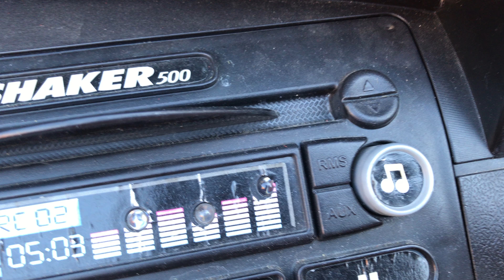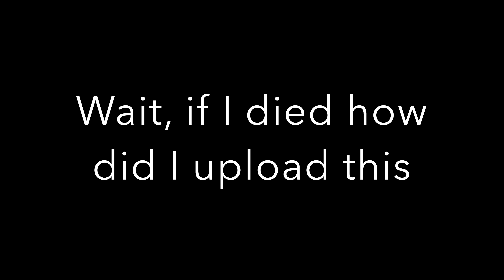When Teens get a Mustang